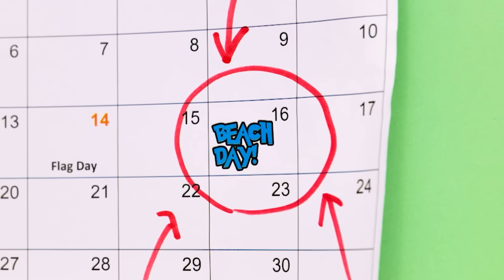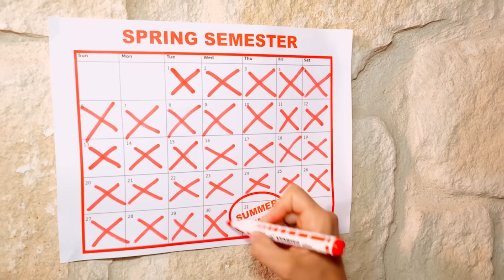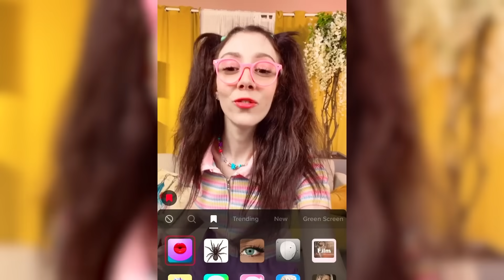AHA! 🤯 Extreme HACKS for a Beach Trip! Summer Travel TikTok Hacks by Teen Spot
Get ready for your next beach trip with these cool and extreme summer TikTok hacks and gadgets! From creating a DIY beach tent to using a waterproof phone case to capture amazing underwater footage, these tips will make your beach experience even more enjoyable. So, if you're looking for some creative and fun ways to enhance your beach trip, join us in this exciting and informative video!